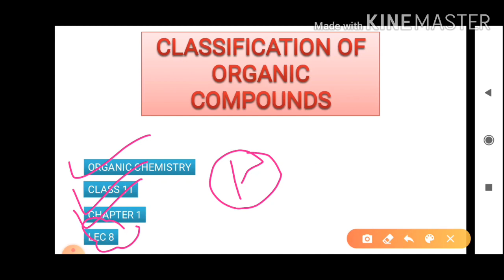11 chap 12 || IUPAC Nomenclature 07 || Rule for IUPAC Nomenclature JEE MAINS/NEET2021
11 chap 12 || IUPAC Nomenclature 07 || Naming of open chain compounds JEE MAINS/NEET2021

namingorganiccompounds-iupacnomenclatureofalkanes